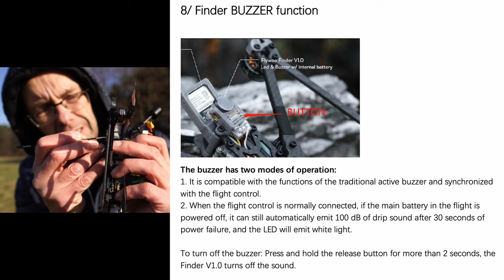Flywoo Explorer LR 4 O3 - lekki i cichy a lata dłużej niż DJI Avata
🕑 TIMESTAMPS:

0:00 Wprowadzenie
3:29 Lot 1 - 450 mAh 4S
9:18 Lot 2 - 1050 mAh 4S
21:06 Lot 3 - 650 mAH 4S
27:34 Podsumowanie